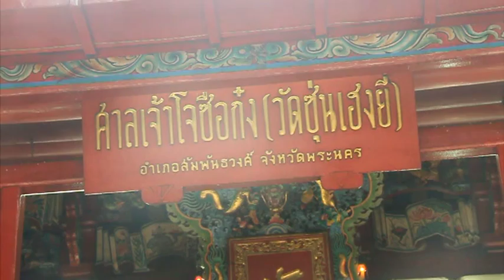แนะนำตลาดน้อย ฉบับ อาจารย์เจริญ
สื่อสารสาธารณะ ประเด็นสังคม ประเพณี วัฒนธรรม การพัฒนาย่านและเมือง